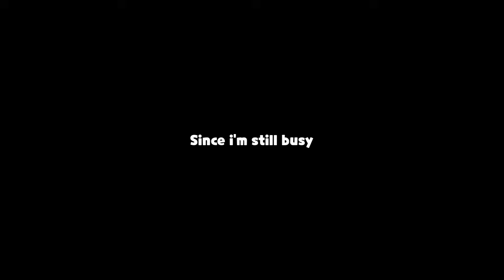Best Rare Cookie VS Worst Legendary Cookie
Who'll win?